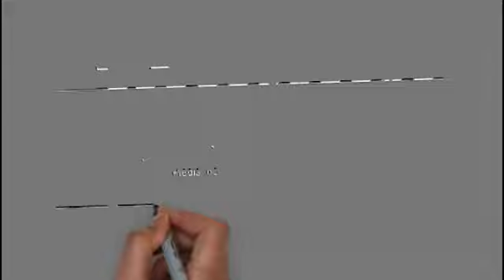VonHenry Media Handwriting animation video with logo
VonHenry Media Handwriting Animation video with our logo at the end.